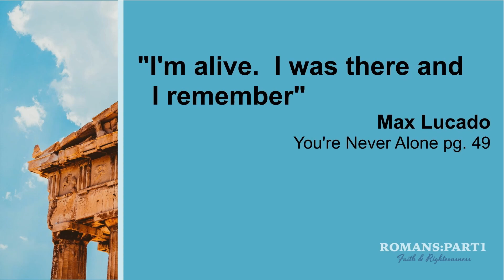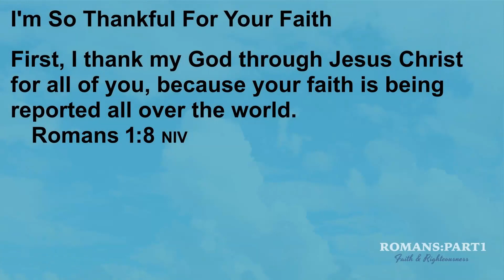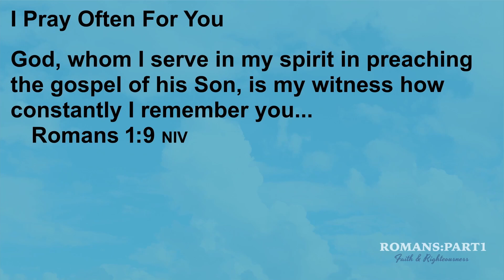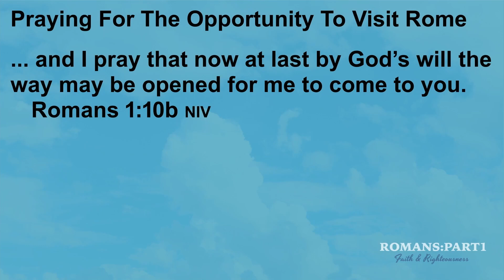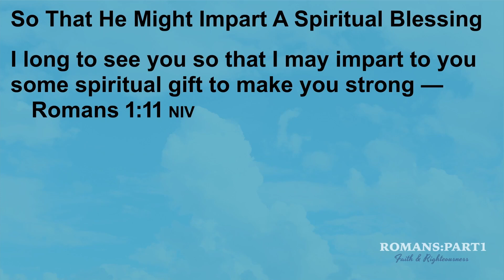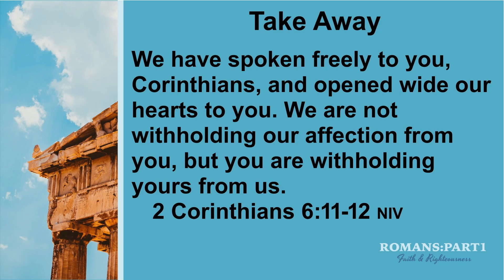On A Personal Note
Martin Luther called this book “daily bread for the soul”. His time studying Romans and Galatians, birthed the Reformation. Calvin wrote that whoever gained knowledge from this letter, had opened to them “all the most hidden treasures of Scripture.” Both ancient and modern students of Romans acknowledge that it offers a penetrating look at God’s faithful covenant love that rescues us from sin, by grace alone, thru faith alone, in
Christ alone.
Dig with me into this Spirit-inspired letter that is filled with deep reflections on the power of God’s Gospel to rescue fallen humanity, and the resulting life in the Spirit that empowers us to live out the righteousness God is looking for.